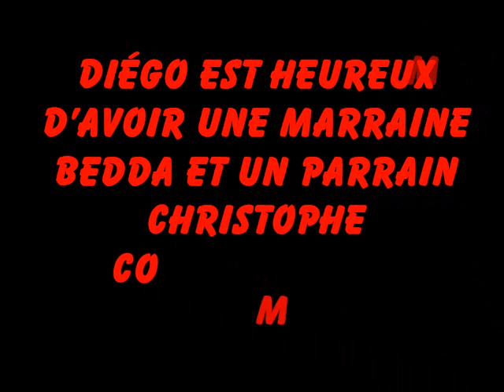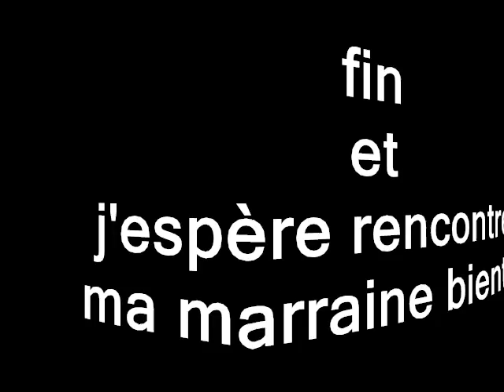pour mon parrain christophe et ma marraine bedda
j 'adore mon parrain et ma marraine
bisous a vous !!!